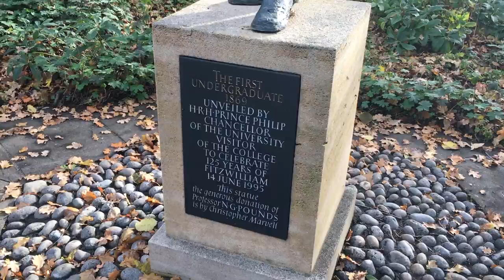Fitzwilliam College Chapel || Cambridge Vlog 4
Today I go to Fitzwilliam College to check out their college chapel for our coursework from our environmental design lecture paper. The building is really well designed with the environment in mind.

I met Joe Binder whilst visiting the college. He's an awesome guy.

For more inspirational pics from my daily life, check out my instagram